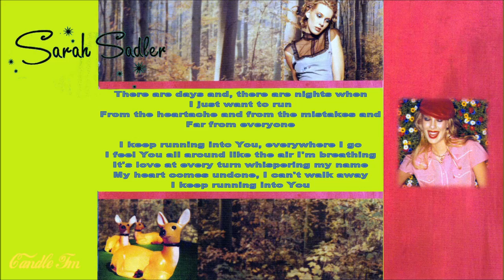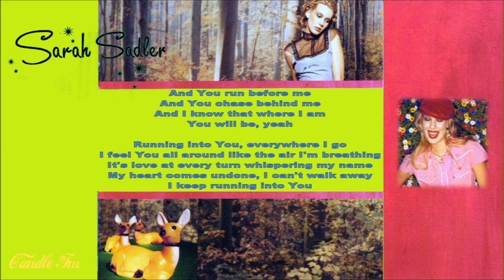Sarah Sadler: Running Into You (Single) 2002